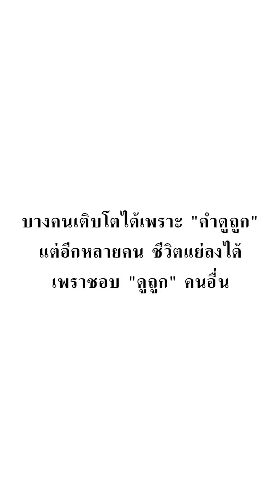งานเข้า ผู้หญิงคนนี้เล่นผิดคน